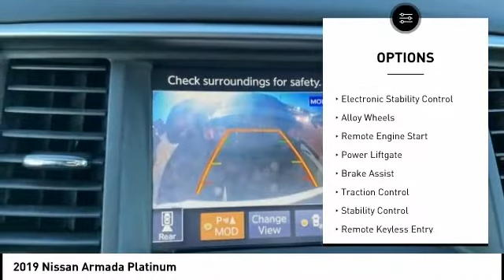2019 Nissan Armada Cedar Falls IA TT34521A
2019 Nissan Armada Platinum